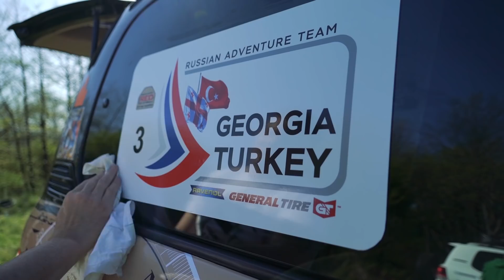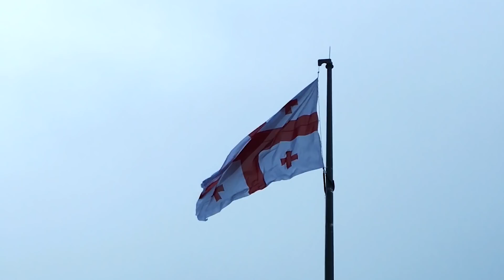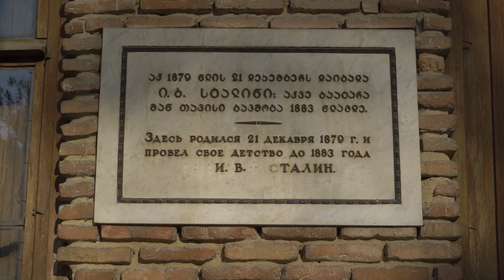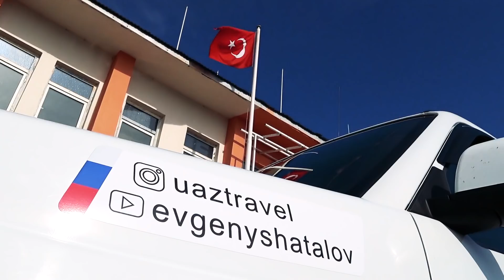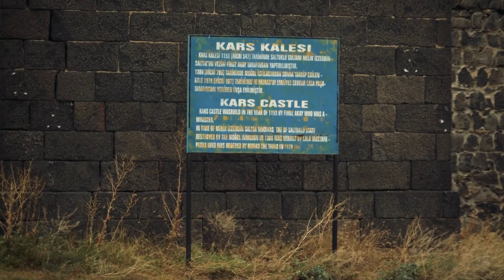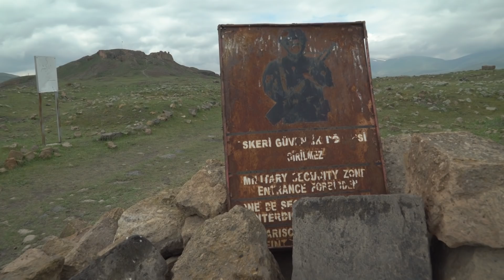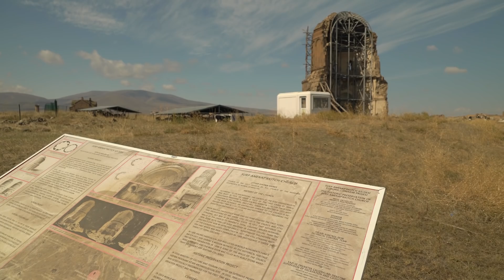В Турцию на Машине #1 на Внедорожнике через Грузию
Мы открываем на нашем канале серию приключенческого кино о наших экспедициях.

Великолепная Турция - лучшее место для отпуска, внедорожная экспедиция - лучший способ сойти с популярных туристических маршрутов и увидеть аутентичную Турцию, наши фильмы - мы надеемся, отличный способ показать и вам неизвестные уголки этой страны, и проехать ее насквозь с нами - от границы с Грузией до волшебной Каппадокии, от Средиземного моря и до Черного, а также увидеть, как устроена наша экспедиционная жизнь.

В этой пилотной серии вы увидите старт внедорожного путешествия по Турции:
- Как пройти на автомобиле границу с Грузией?
- Что нужно чтобы заехать из Грузии в Турцию на своем внедорожнике?
- Что такое экспедиция и кто все эти люди?
- Почему Карс считается русским городом и при чем тут Севастополь?
- Что произошло с великолепным монументальным городом Ани и почему столица армянского царства находится в Турции?
- И как в этом автотуре потерялся самый опытный экспедиционер :-)

Об этом и многом другом - в этом видео про путешествия по Турции.

А в следующей серии - легендарная крепость Баязет, турецкий ремонт автомобилей, и турецкие кошки.

Покажите это видео друзьям. Будет интересно как опытным экспедиционерам, так и начинающим туристам и автопутешественникам!